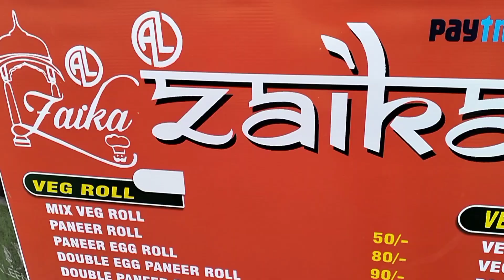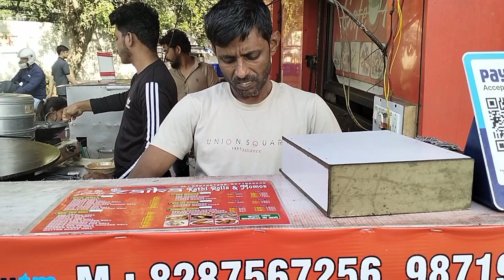Zaika Spicy Chicken Roll |Chicken Roll Recipe | Delhi Street Food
Zaika Spicy Chicken Roll | Chicken Roll Recipe | Delhi Street Food | Street Food